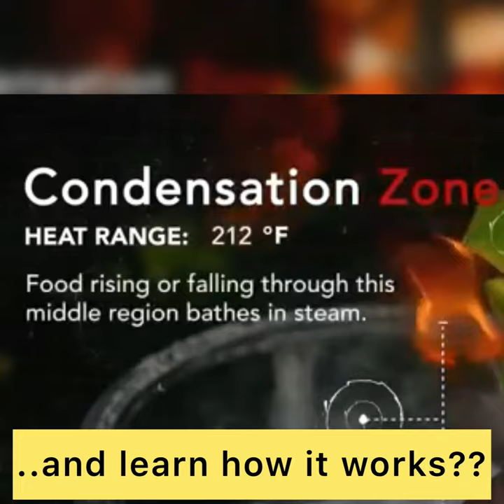Cooking with Wok - training guidelines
How to cook with wok ??